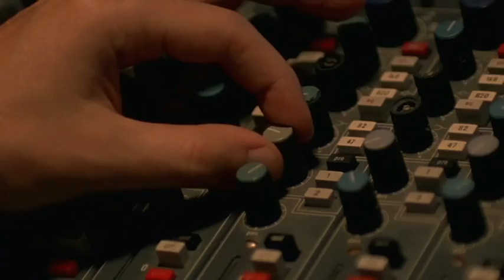Nobody Walks Official Trailer 720p (HD) 2012 John Krasinski,Jane Levy,Rosemarie DeWitt,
Nobody Walks Official Trailer 720p Stunning HD
Studio: Magnolia Pictures
Release: January 22, 2012
Director: Ry Russo-Young
Writer: Ry Russo-Young, Lena Dunham
Cast: John Krasinski, Olivia Thirlby, Rosemarie DeWitt, Justin Kirk, India Ennenga, Dylan McDermott
Genre: Drama